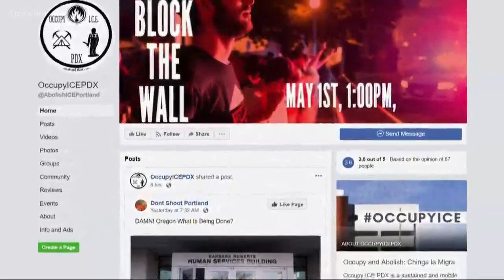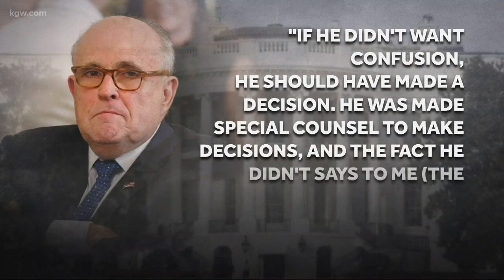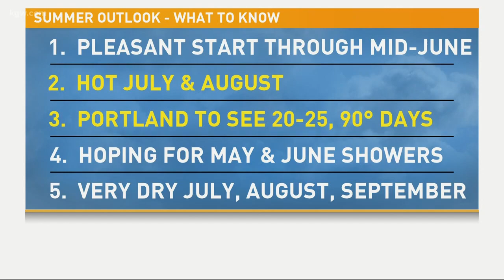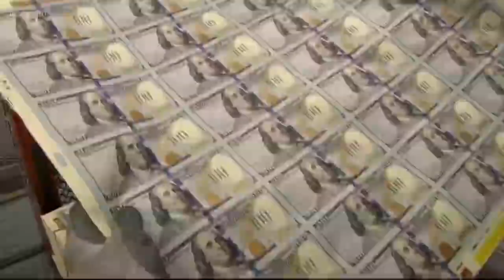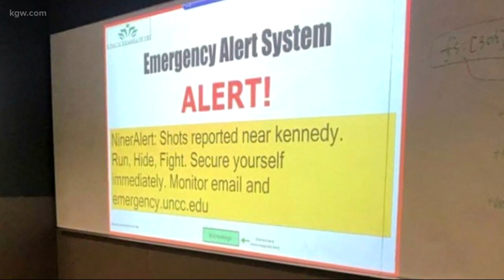Top Stories: Noon 5-1-19